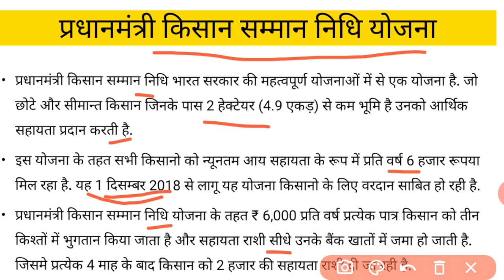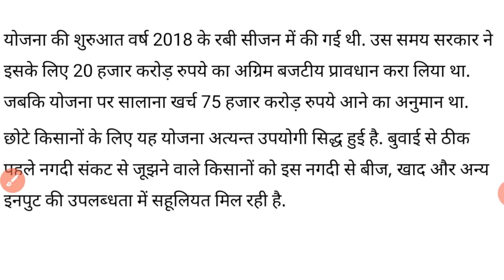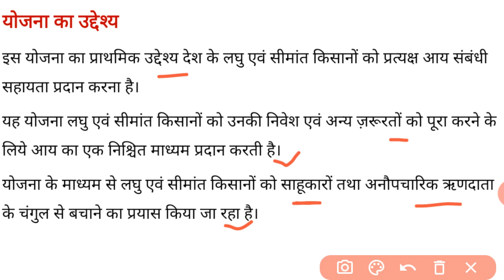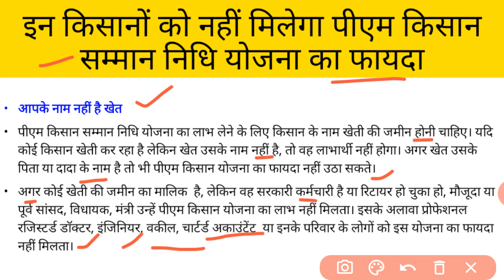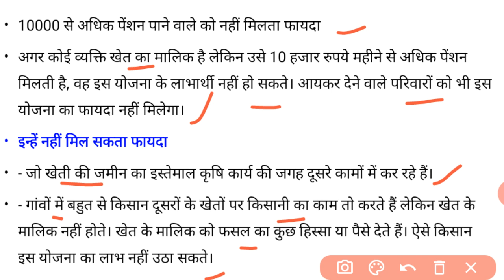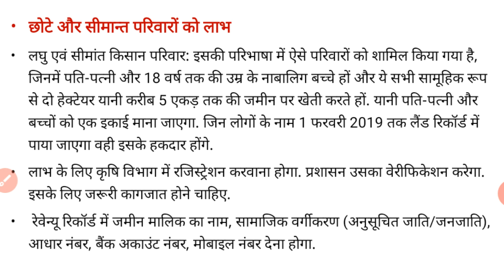Pradhanmantri Kisan Samman Nidhi Yojana| Central Government scheme||Lower 2 interview